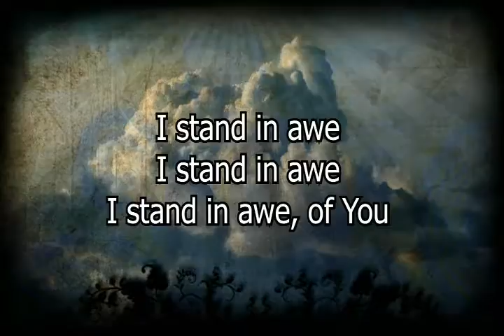Everything You Need